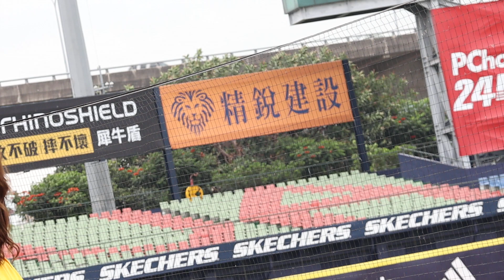200510 洲際球場 岳東華應援曲 Passion Sisters晴兒